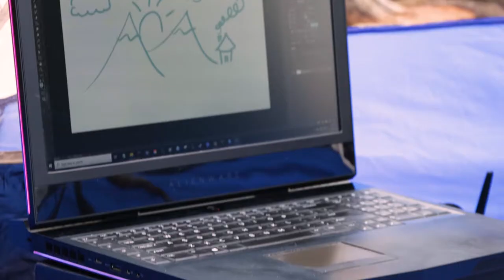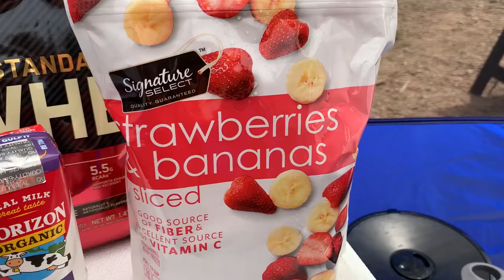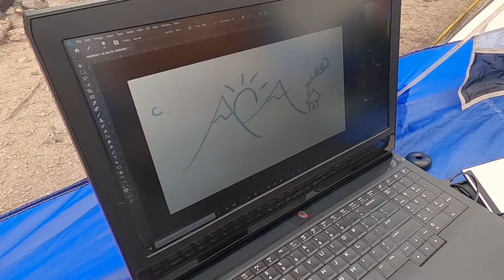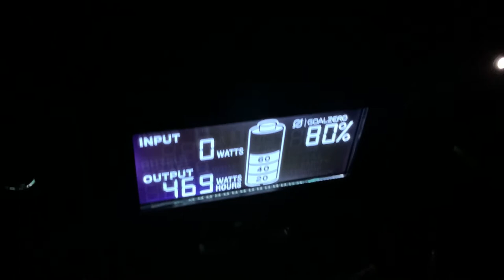Luxury Off-Grid Solar Camping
How much dumb stuff can we run off of a solar panel and cram into a tent? Let's find out!